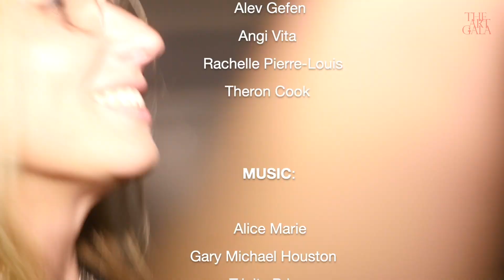The Art Gala 2019. Keep Dreaming!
The Art Gala 2019/ General Producer Inna Race/ Private Paparazzi Productions/
Music Credits: Krama / After The Rain; Talcahuano / Hallucination Dance; Hiroki Baba / Rain; Gary Michael Houston / Trunk Show; ONUKA / Other; Iyeoka / Simply Falling; XXYYXX / DMT; Gary Michael Houston ft. Chad B./ Freeze; Yello / Scorpio Rising.